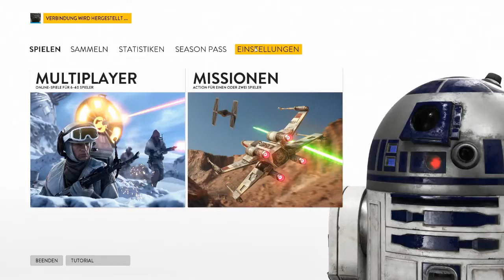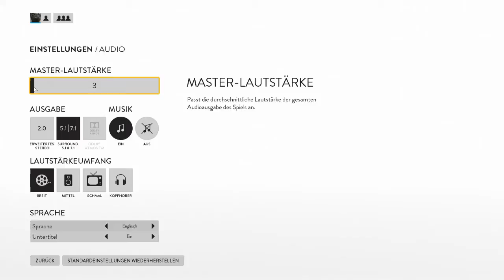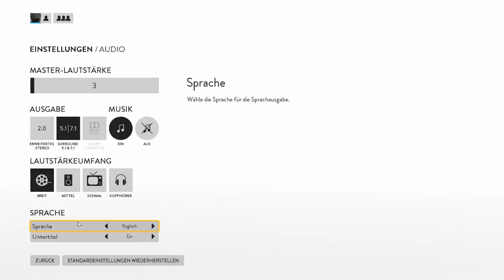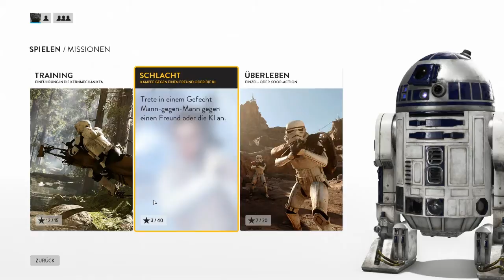STAR WARS BATTLEFRONT #01 🎮 Shadows of the Empire? || Let's Play SW: Battlefront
Als große Star Wars Fans führt für Steve und Malkav natürlich kein Weg an dem kommenden, neuen, Star Wars Battlefront vorbei. Doch die frage ist dabei, ob EA's Star Wars an der großartigen Battlefront Reihe von Pandemic anschließen kann.. Steve verrät euch daher, ob sich EA's Battlefront zeigen lassen kann, oder nicht.